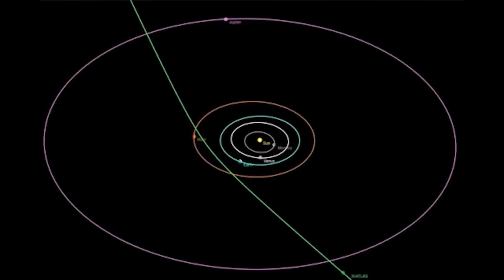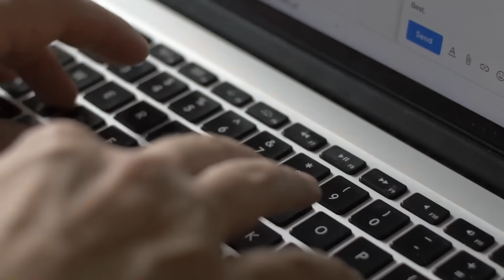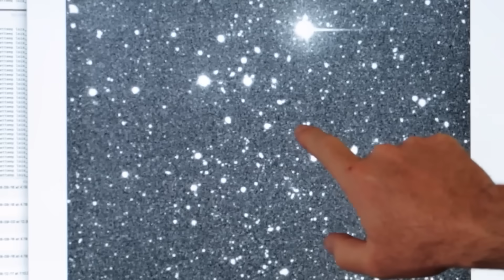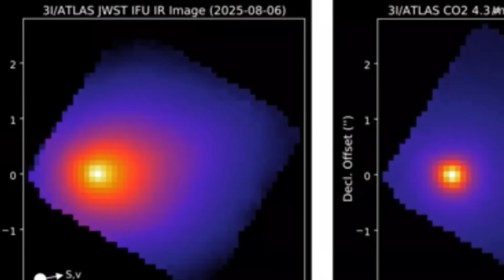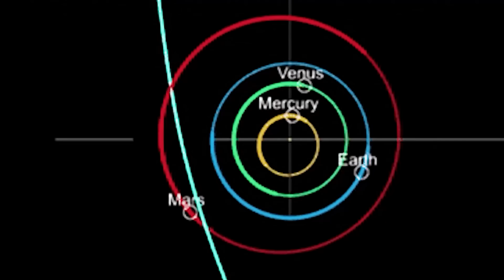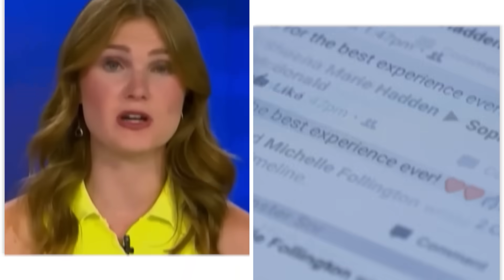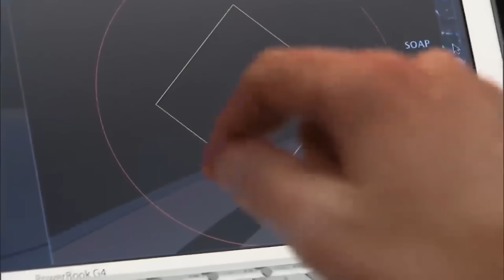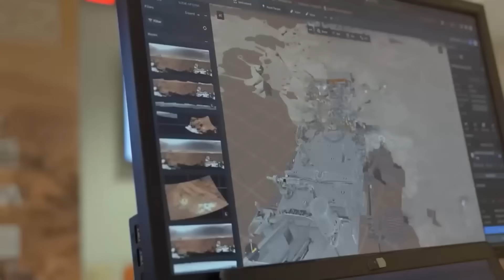3I/ATLAS Aims Straight at Mars… Harvard Scientists Warn This Is No Accident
The universe just got a whole lot stranger. An interstellar comet, designated 3 i atlas, is hurtling toward Mars, and the latest data from Harvard and Nasa reveals something truly astonishing. This isn't just a chance encounter; scientists are now openly discussing the possibility that this object is, incredibly, navigating its own path. The closest approach distance to Mars has been cut by hundreds of thousands of miles, putting it inside the orbit of one of Mars’s moons. What many overlooked is the precise, rhythmic pulses of gas erupting from the comet, acting like tiny thrusters. This shocking fact has elevated a mere astronomical observation into a planet-sized emergency. The stakes couldn't be higher as we follow this bizarre cosmic journey.